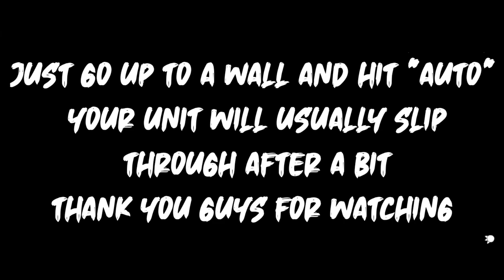FIRST TUTORIAL | HOW TO BEAT STAGE 4 NEW YEAR'S SENKAIMON UNDER 15 SECONDS!!! | Bleach : Brave Souls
Hello everyone, usually I always do gacha videos, be it from certain banners or various kinds of tickets that I get and collect. This time, I will give a tutorial about how to beat stage 4 new year's senkaimon under 15 seconds. Of course this is the first tutorial that I give on my youtube channel. I can only hope that you can understand it and successfully practice it. Thank you, enjoy watching this video guys.